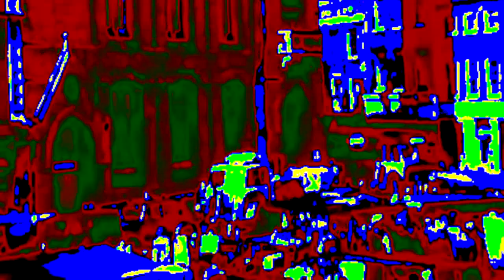Newbury Jig (Jon Swayne)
Version of another great Swayne tune.
Dan Fodio
GKM 2017